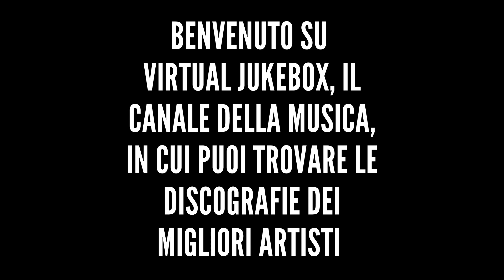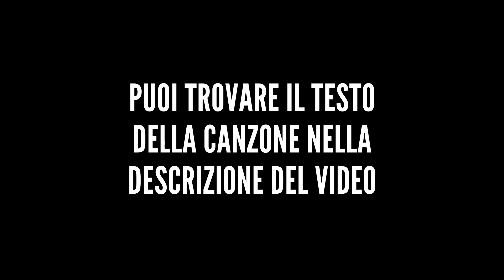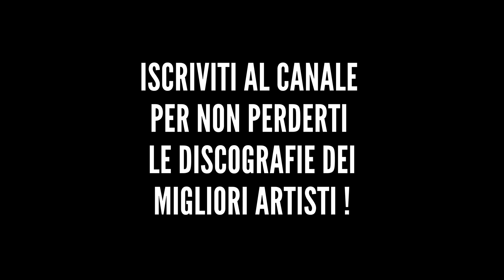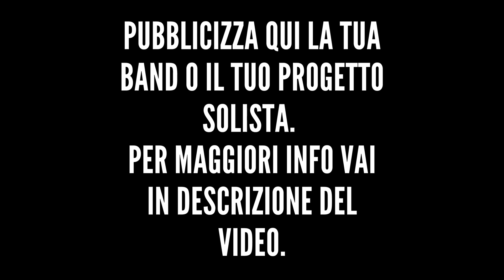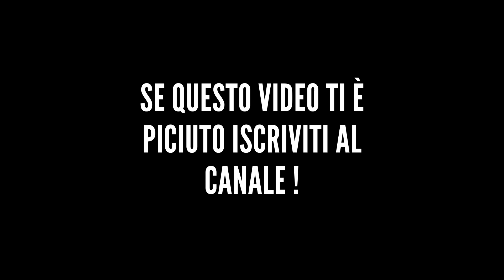Elisa - Una poesia anche per te (In acustico) - HQ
*Altre discografie*

*Testo*

Forse non sai quel che darei
Perché tu sia felice
Piangi lacrime di aria
Lacrime invisibili
Che solamente gli angeli
San portar via
Ma cambierà stagione
Ci saranno nuove rose
E ci sarà
Dentro te e al di là
Dell'orizzonte
Una piccola poesia
Ci sarà
E forse esiste già al di là
Dell'orizzonte
Una poesia anche per te
Vorrei rinascere per te
E ricominciare insieme come se
Non sentissi più dolore
Ma tu hai tessuto sogni di cristallo
Troppo coraggiosi e fragili
Per morire adesso
Solo per un rimpianto
Ci sarà
Dentro e te e al di là
Dell'orizzonte
Una piccola poesia
Ci sarà
Dell'orizzonte
Perdona e dimenticherai
Per quanto possa fare male in fondo sai
Che sei ancora qui
E dare tutto e dare tanto
Quanto il tempo in cui
Il tuo segno rimarrà
Questo nodo lo sciolga il sole
Come sa fare con la neve
Ci sarà
Dell'orizzonte
Una piccola poesia
Ci sarà
Dell'orizzonte
Anche per te
Solo per te
Per te
Per te
Per te
Per te
Per te
Per, per te